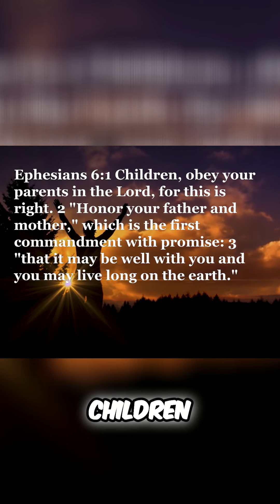Instilling Wisdom in Children: Why Parents Deserve Respect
Discover the importance of teaching children to respect their parents and the wisdom they have to offer. Learn how Christian parents can instill this value and why it's crucial for the child's best interest. ParentingWisdom RespectYourParents InstillingValues ChristianParenting BuildingFamilyBond RaisingResponsibleKids ParentingTips FamilyValues ParentalWisdom TeachingRespect Full sermon